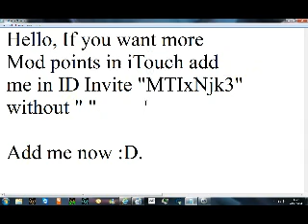Mod points in Cydia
Add meeeeeee